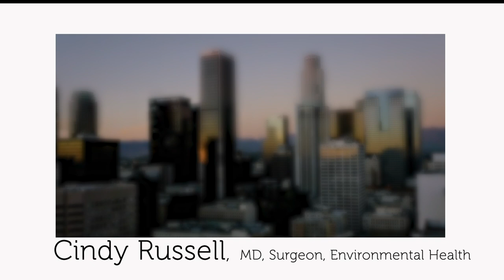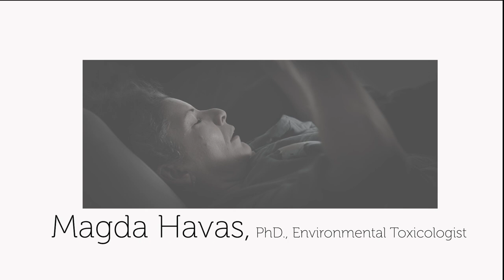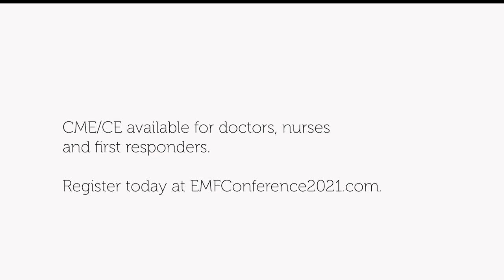Trailer for EMF Medical Conference 2021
We’re excited to report that the official video trailer for our upcoming conference is now live!
Watch our short story, told through the voices of several of our speakers, as the countdown to the conference commences!